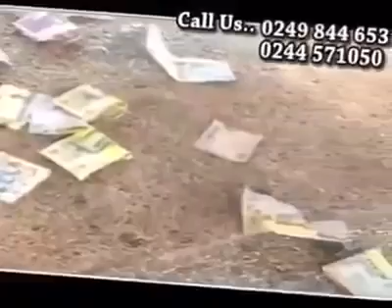Woman Takes Big Snake To Church To Challenge Pastor